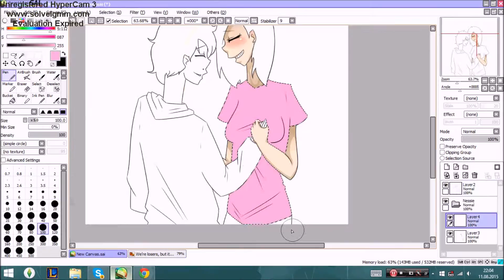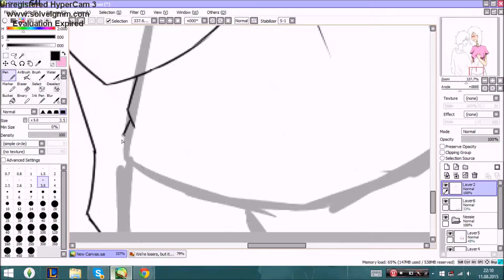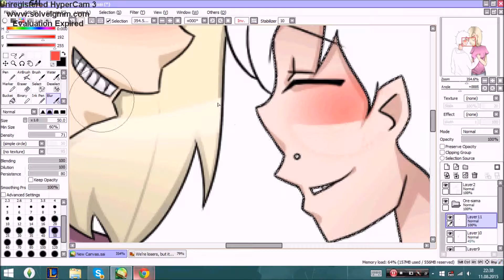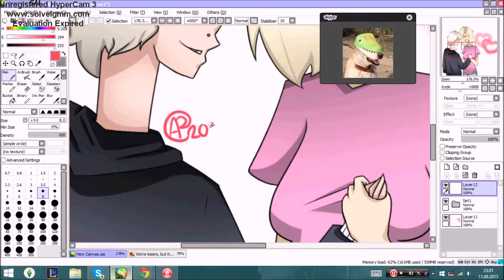Angel of Mine - [Speedpaint]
Sorry for all the jumping in this video, I was chatting on skype a lot, but I tried my best to cut out most of it Dx

I heard this song while I was horsing around on the Youtubes, and thought of my best friend of now 13 years, so I decided to draw something dedicated to her :3

Angel of Mine -  The Icarus Account